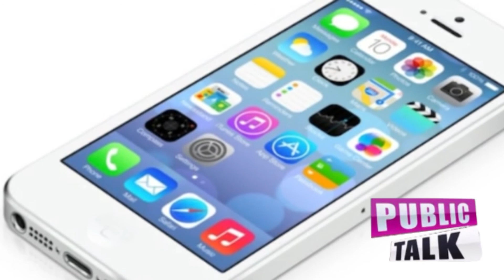WhatsApp Delete For Everyone Biggest Update Ever || New Feature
watch the Latest movie update, Movie Reviews, film Gossips, Film Bites, Celebrity interviews,Press Meets, Mystery News, Interesting Facts.